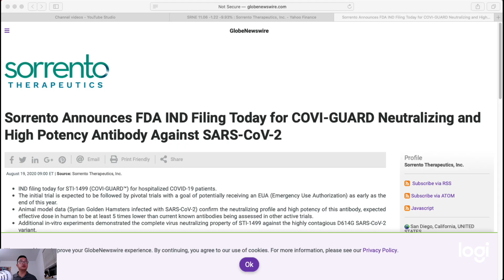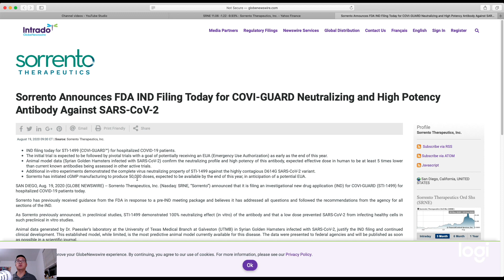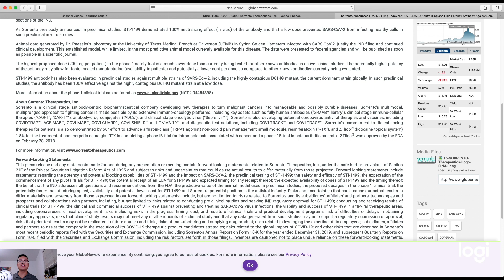Will Sorrento Therapeutics (SRNE) Stock Go Up?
Get 4 FREE stocks by getting started on Webull, an investment app for trading. Get started now with Webull and here’s your chance to start on your investment journey.

In this video, I have shared updates with SRNE's company outlook and future value share price potential. The company is currently on the go making power moves as a biotech company in San Diego. Although its share price recently took a tumble, that does not mean it will continue on that trend because the reverse can potentially be coming.